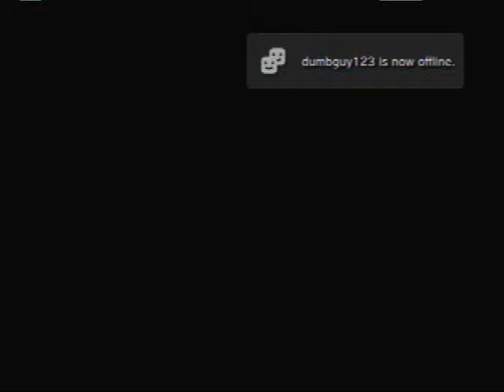Let's Play! Legend of Dragoon (PSone) | 09 | Failing at Catching Pikachu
Part 9 of the lets play of legend of dragoon performed by kman: in this part kman goes deeper into the cave and he fails at catching them all